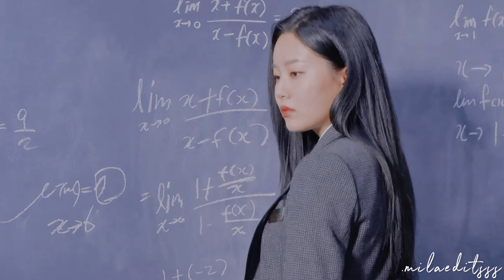ᴋ-ᴅʀᴀᴍᴀ ʜꜱ - ᴄʀᴏꜱꜱᴏᴠᴇʀ- [ᴍᴜʟᴛɪꜰᴀɴᴅᴏᴍ] That Way [4K FMV]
K-drama crossover, different ships.
Dramas : True beauty 丨 Revenge Of Others 丨 20th Century Girl 丨 Love Alarm 丨 A Time Called You丨 18 Again 丨 All Of Us Are Dead 丨Our Beloved Summer 丨